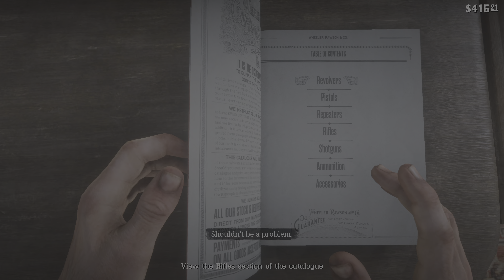RED DEAD REDEMPTION 2 |4K| PS5 | Walkthrough Gameplay Part 15 | SHEEPS N GOATS - SAVE GERMAN FAMILY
Red Dead Redemption 2 (stylized as Red Dead Redemption II) is a western-themed action-adventure video game developed and published by Rockstar Games. It is the third entry in the Red Dead series and a prequel to 2010's Red Dead Redemption and was released on October 26th, 2018 on PlayStation 4, Xbox One and on November 5th, 2019 for PC.

Set in a fictional recreation of the American Old West in 1899, Red Dead Redemption 2 focuses on the life of Arthur Morgan and his position in the notorious Van der Linde gang. The game follows the gang's decline as they are pursued by lawmen, fellow gangs and Pinkerton agents. The narrative revolves around the characters of Dutch van der Linde, John Marston (both of whom appeared in Red Dead Redemption) and Micah Bell in addition to Morgan.